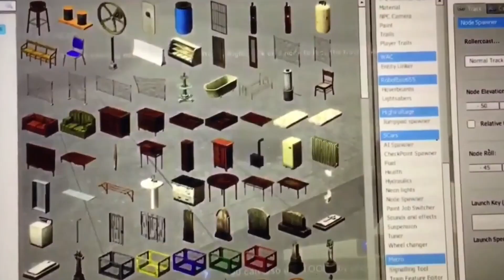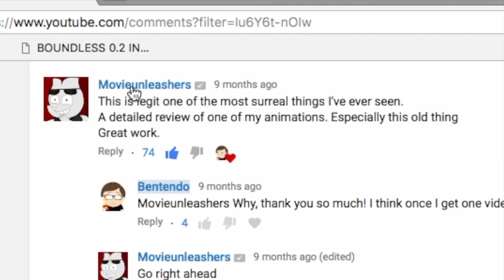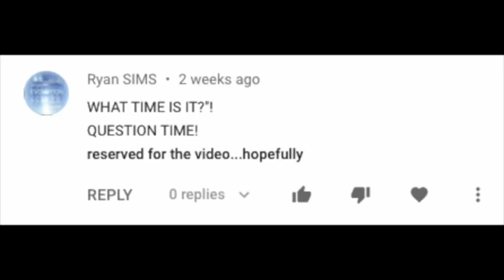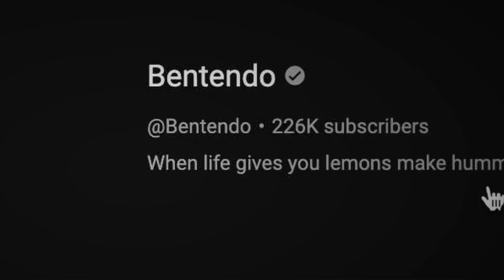One Second of Every* Bentendo Video (*Mostly)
10 years ago (April 30th), this here channel was born, and throughout the years, you've seen my content (as well as myself) evolve majorly. So, to celebrate a decade of laughs, tears, cringe and burps, here's a compilation of *mostly* every single video I've ever made for this channel, as a way to say "thank you"!